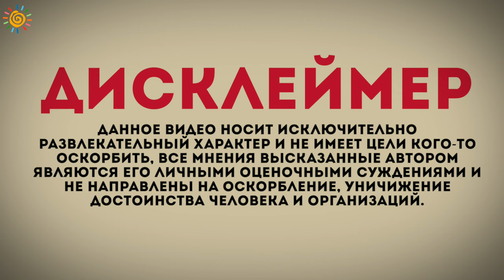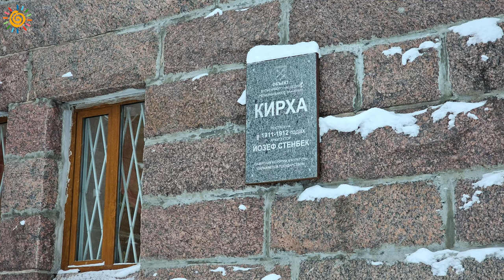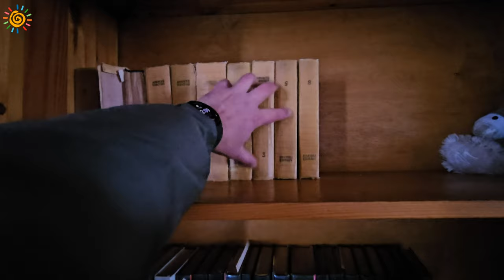Хутор Белой козы база отдыха | День за три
Буду рад ответить на Ваши вопросы, помочь с выбором и продажей Недвижимости